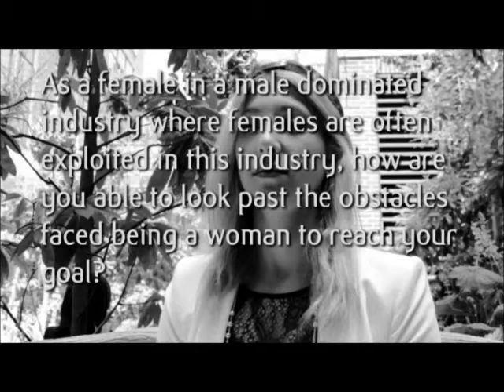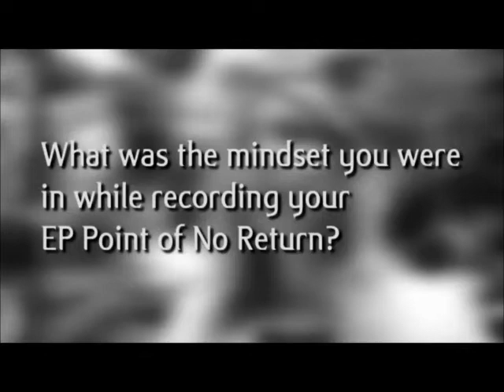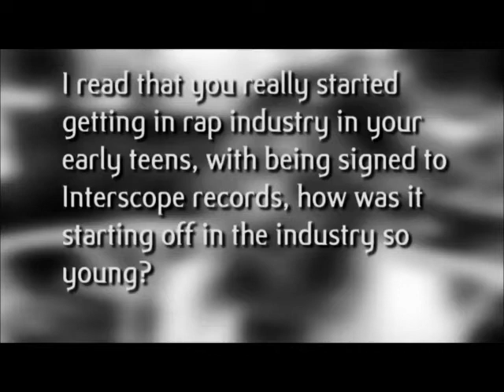A Rave to Mars Presents: Lanz Pierce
A Rave to Mars interviews female rapper Lanz Pierce. To hear more about the female rapper who is making her name for herself in a male dominated industry, check out her